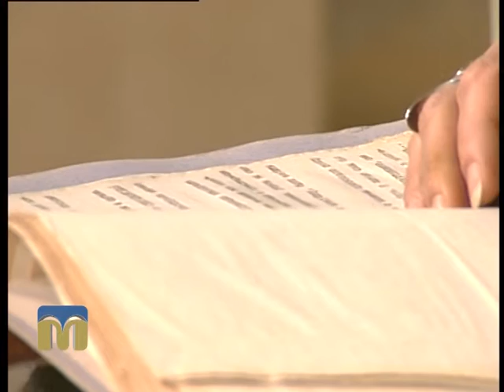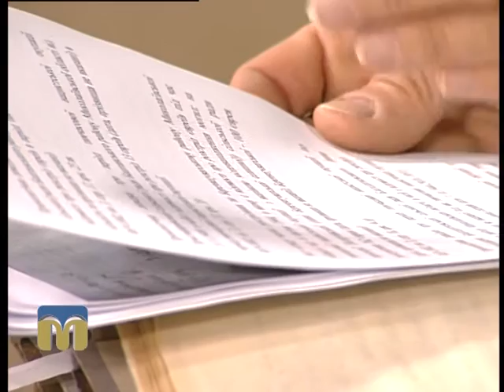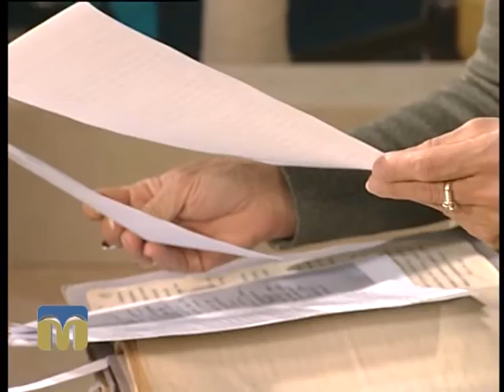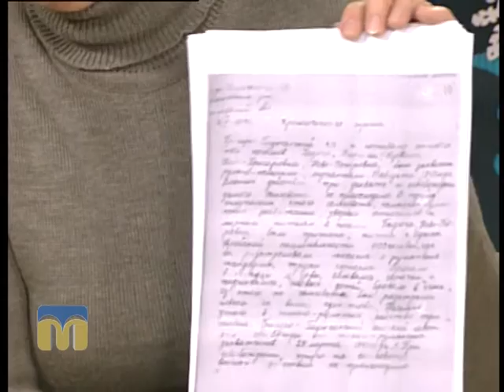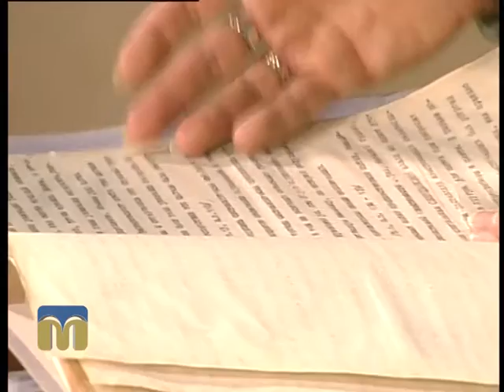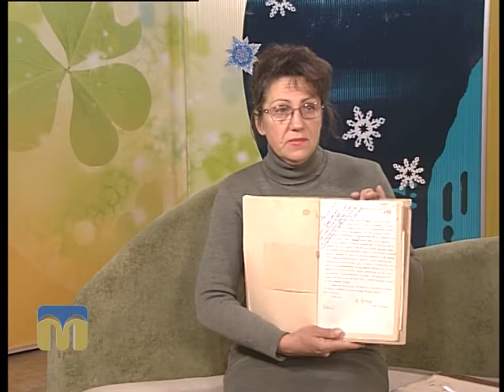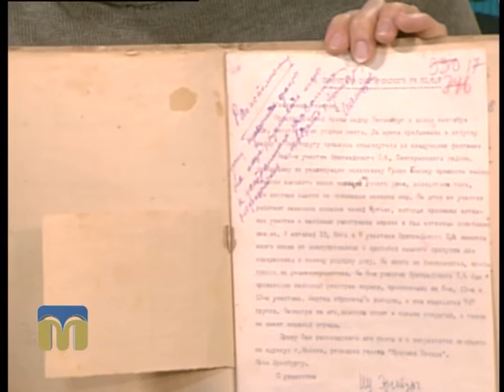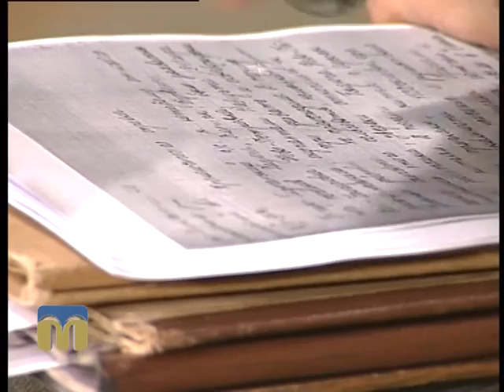Новий день. Знищення євреїв 27.01.2016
Тема: “Масове знищення євреїв на Миколаївщині”.
Гостя програми "Новий день" - Лариса Левченко, директор державного архіву Миколаївської області.